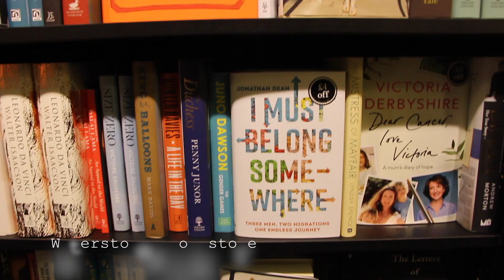Winter in London - Arrival